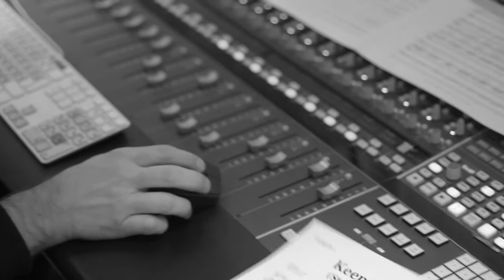The Brass Connection // Keep Movin // @ Noble Sound Studio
The Brass Connection - Keep Movin (Komp. by Ole Borud)
@ Noble Sound Studio

Björn Federspiel: Trompete
Ralf Fronhöfer: Tenorsax
Clemens Braun: Posaune

Horns Arrangement:  Jens Petter Antonsen